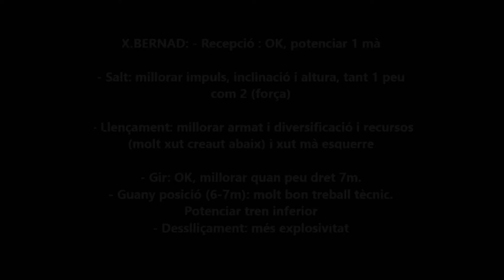Treball de tecnificació de pívots del BM La Roca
Autor: Equip de tecnificació del BM La Roca